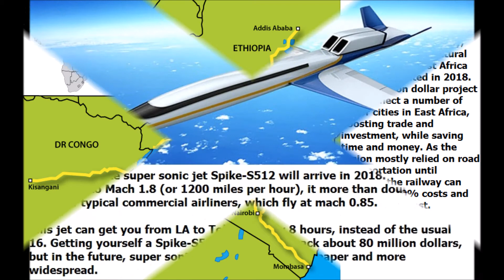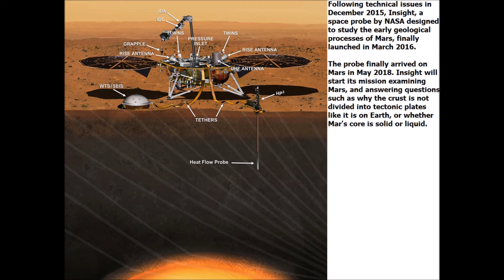5 Predictions for 2018 - Futurology News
5 predictions for 2018:

The first private super sonic jet Spike-S512 will arrive in 2018. Capable of speeds up to Mach 1.8 (or 1200 miles per hour), it more than doubles the speed of typical commercial airliners, which fly at mach 0.85.

This jet can get you from LA to Tokyo in only 8 hours, instead of the usual 16. Getting yourself a Spike-S512 will set you back about 80 million dollars, but in the future, super sonic flight will become cheaper and more widespread.

With funding from the Chinese government, Standard Gauge Railway, the largest infrastructural project ever in East Africa will be completed in 2018. The 14 billion dollar project will connect a number of major cities in East Africa, boosting trade and investment, while saving time and money. As the region mostly relied on road transportation until recently, the railway can save up to 60% costs and be 3 times as fast.

Following technical issues in December 2015, Insight, a space probe by NASA designed to study the early geological processes of Mars, finally launched in March 2016.

The probe finally arrived on Mars in May 2018. Insight will start its mission examining Mars, and answering questions such as why the crust is not divided into tectonic plates like it is on Earth, or whether Mar's core is solid or liquid.

The James Webb Space Telescope is Launched. Originally planned to be launched in 2014, the project was delayed until 2018 because of budget constraints. The successor to the Hubble Space Telescope, the James Webb Space Telescope's primary mirror has a collecting area six times larger than the Hubble Telescope.

A drug to prevent obesity is developed in 2018. Though initially expensive, the drug will drastically reduce obesity around the world. This will also help increase the average lifespan, as less people will die due to heart related illnesses.